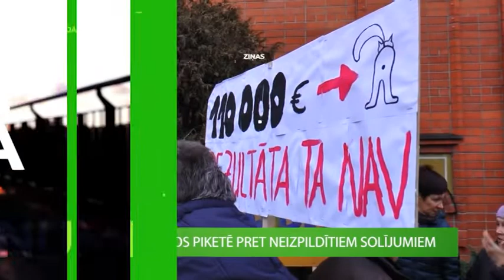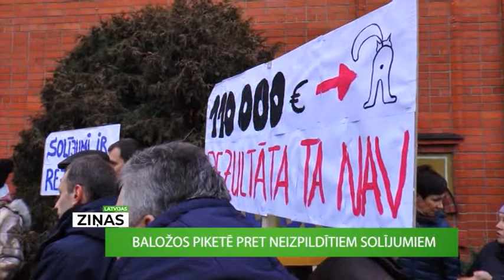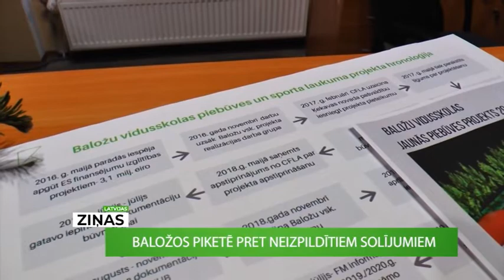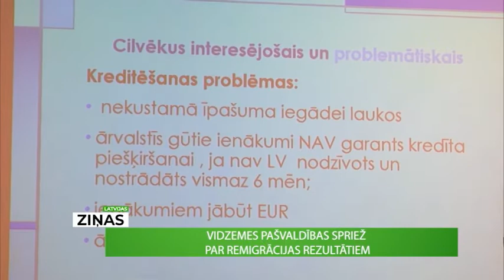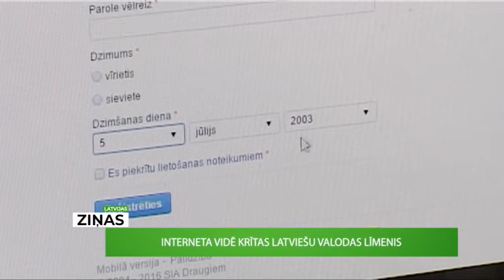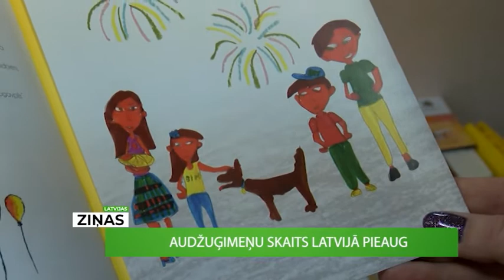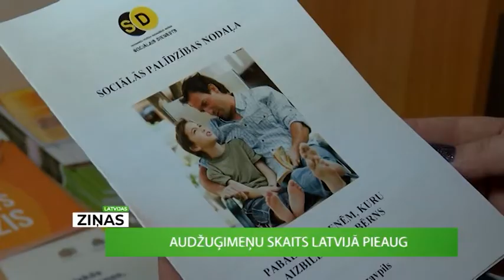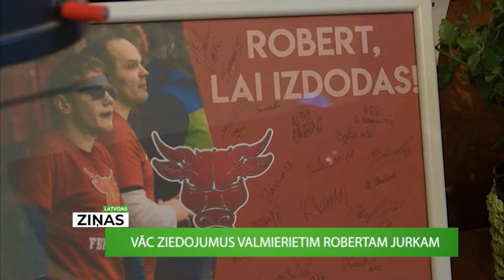Nedēļa Latvijā (14.12.2019.)